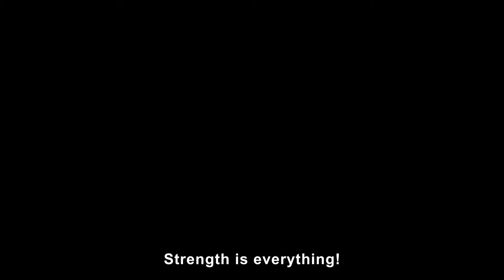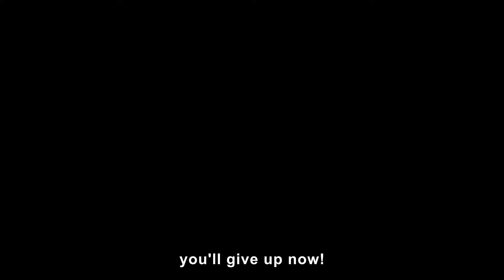Dragon Ball FighterZ Reveals Jiren And Videl; Set To Join With Season Pass 2 On January 31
Bandai Namco announced two new DLC characters in Dragon Ball FighterZ with Jiren who appeared in Dragon Ball Super and Videl as two new playable characters set to join in Season Pass 2 on January 31, 2019.

You can check out an upload of the trailer below:

Now that Jiren and Videl have been revealed, Bandai Namco showed a couple more characters joining the FighterZ Pass 2 with Broly (Dragon Ball Super) and Gogeta (SSGSS):

DBFZ

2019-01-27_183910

Dragon Ball FighterZ is available on PlayStation 4, Xbox One, Nintendo Switch, and PC.

via Siliconera